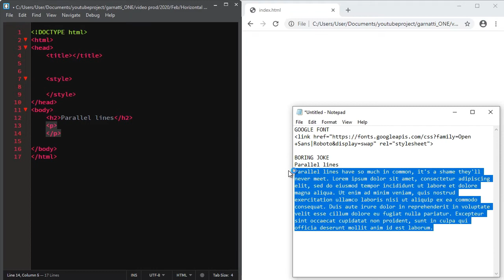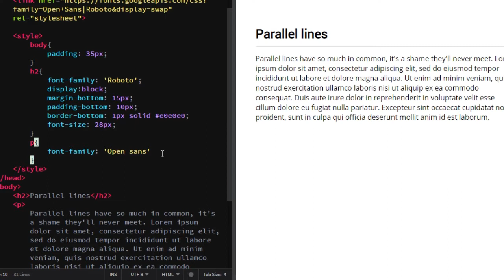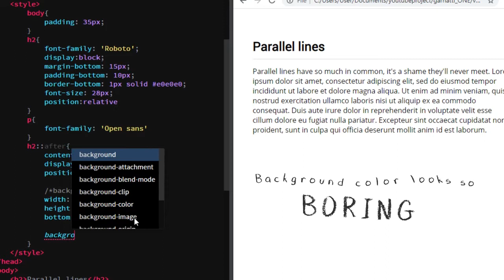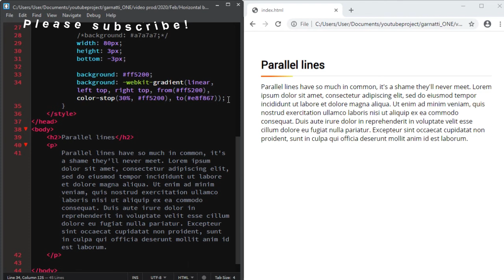How to Create Horizontal Line Under Texts Using CSS Pseudo Elements(EASY)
This video is going to show you How to Create Double Horizontal Line Under Texts Using CSS Pseudo Elements easily (CSS Line Behind Texts). We can use pseudo elements/classes ::before or ::after in implementing this technique.